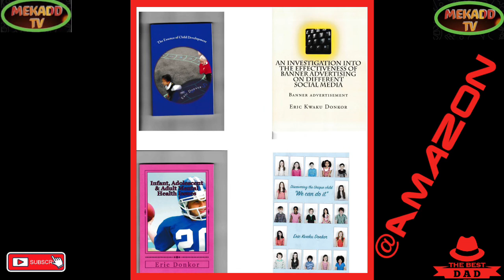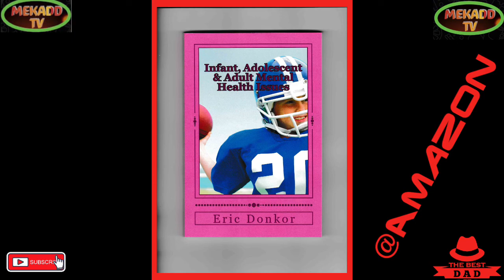PRIME MINISTER YAIR LAPID OF ISRAEL ADDRESSES THE GENERAL ASSEMBLY OF THE UNITED NATIONS